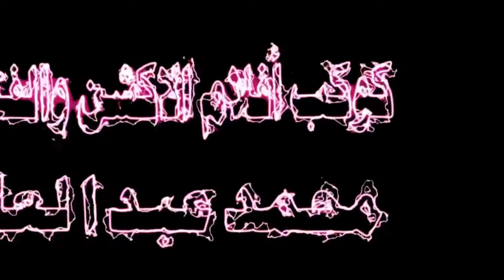اقوى_ تمارين#الصدر 11 تمرين لتقوية وتضخيم